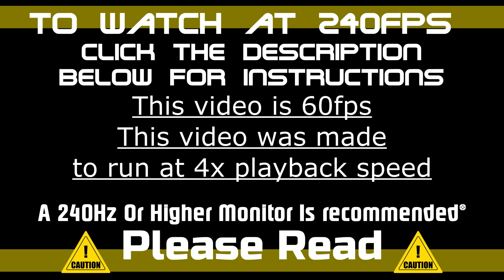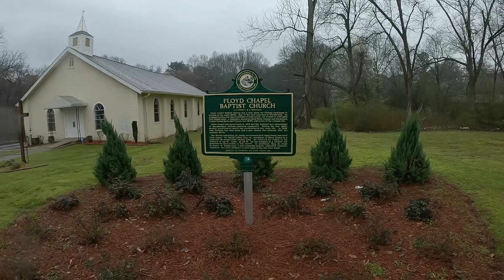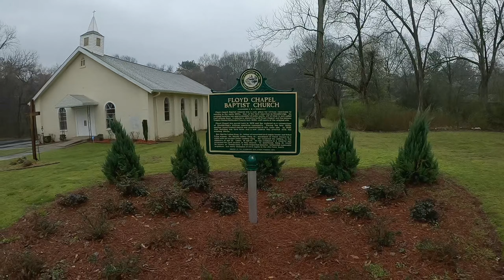¹⁴⁴⁰ᵖ240fps/Hz Video |📝Speed To 4x | 🌧 Rain Walk Through Town (Mar 2, 2020)|🏕️Realistic Video |🍑GA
Google Chrome/Microsoft Edge Users ---
Then after the app is installed, reload the video. Then click the + button to 4.00 speed.

(Commander Method)
Press Ctrl + Shift + J to load Dev tools.
Then copy and paste this: vid = document.getElementsByClassName("video-stream html5-main-video") [0]
If Succesful, copy and paste this: vid.playbackRate = 4

After the add-on has finished downloading, an x3 will appear in the link window of the YouTube video. Click the 'x3' and set the speed to 4.

The Weather For March 2, 2020, In Stockbridge, GA Was 57°
F/ 13.9°C

Happy July guys!!! I'm happy to say that the first half of this year is over! And with that and the recovery of society after Covid-19 around the world and events as well, I'll be uploading much more often as I'm looking into better and quicker software, and I'll be getting a new storage device shortly. So expect this month and next month to be seeing new Summer walks, older video uploads throughout the rest of the year, and unboxing/review videos from time to time.
This video right here, I shot on a rainy early March day earlier this year and walked from the Methodist church through the little town area and to the City Hall building. This will be the one of my last videos I do using VideoPad Professional as I need more of quality output and quicker saving times. The last video I uploaded was 11 days ago, and I want to be wayyyyyy more consistent than that.
But other than that, here is an ultra-realistic video in the rain in late Winter for you to watch on a 240hz or higher display with a speeder tool or command method until YouTube allows for higher fps uploads.

This video was made using NCH VideoPad Professional, Audacity 2.2.2 & Blender 2.82.